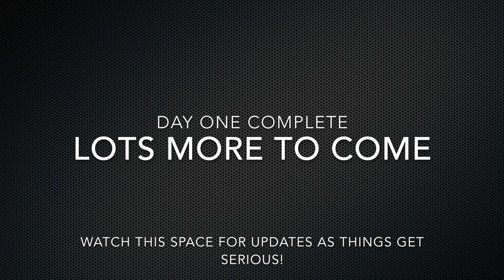Day one of the Project Highball Expedition.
Day one of Project Highball is complete.  Fantastic first day's diving on the Highball project. The team have located and logged over 20 highball bombs, including a few new ones not seen since the day they were dropped 70+ years ago and also surveyed the anchor site (biggest anchor I have ever seen) as well as finding a side charge from a Midget Submarine.